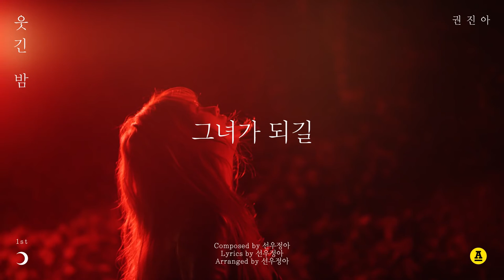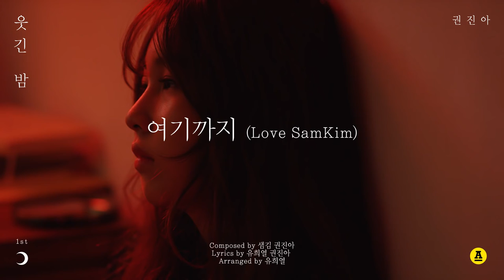권진아 정규 1집 웃긴 밤 미리보기 Kwonjinah 1st Album One Strange Night Preview Full HD 1080p